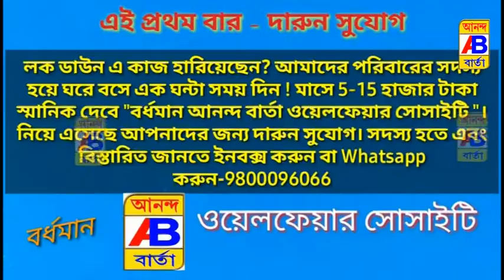ভোট-পরবর্তী হিংসা অব্যাহত